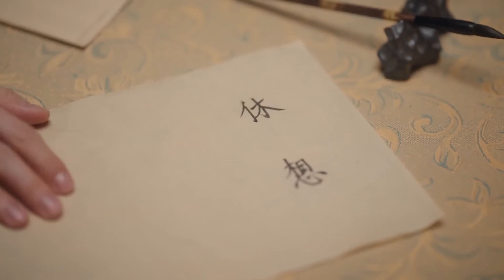Viet Sub【Sủng Phi Miêu Miêu Của Tôi】EP24 | MQ Media Vietnam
《Sủng Phi Miêu Miêu Của Tôi》Be My Cat

Một cuộc tuyển chọn thông gia, làm cho các cô gái thiên nam hải bắc tề tựu tại Tân Xuyên. Cậu chủ nhỏ thứ sáu giấu kín tài năng của Tân Xuyên là Doãn Tranh làm quen rồi bất ngờ kết duyên với Lý Vi, cô này chỉ một lòng muốn không bị trúng tuyển, nhằm về nhà sống cuộc sống an nhàn; hai người đã cùng mở ra một cuộc sống mới với nhiều tình huống đầy thú vị. Với việc Doãn Tranh khai phủ, thượng triều, hai người Lý Vi và Doãn Tranh dần hợp ý nhau, tâm ý tương thông, cùng nhau sinh sống tứ quý quanh năm; đồng thời cùng trưởng thành với các anh chị em có tính cách khác nhau, cùng viết ra cuộc sống ấm áp hằng ngày của đại gia đình Tân Xuyên.

0:00【Sủng Phi Miêu Miêu Của Tôi Be My Cat】
1:40 Khế ước chủ tớ  thiếu nữ mê tài xuyên việt trở thành con mèo nhỏ của thái tử lạnh lùng
Rất nhiều phim hay đang chờ bạn khám phá